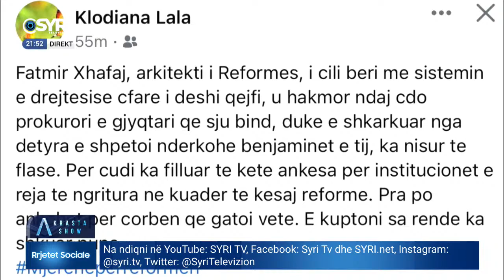Adi Krasta në 'A Show' - Ylli Manjani (12.07.2022)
Të ftuar: Ismet Bellova, Iris Toto, Briken Fejzullai, Ylli Manjani, Aulon Kalaja

Like Syri Tv në Facebook a